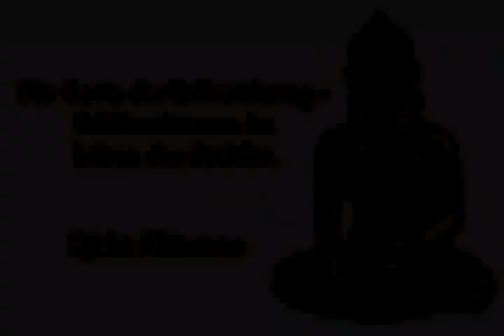Die Geste der Erdberührung - Schlüsselszenen im Leben des Buddha - Ajahn Akincano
‼️ "Erdberührung" = Bhumisparsha Mudra
Diese Geste ist die Geste der Erdberührung. Dabei hängt der Arm über das Knie und die Handflächen zeigen nach innen. Alle Finger weisen nach unten. Die linke Hand liegt mit der nach oben geöffneten Handfläche auf dem Schoss.
Der sitzende Buddha berührt mit den Fingerspitzen die Erde um sie als Zeugin für die Wahrheit seiner Worte anzurufen.
Die Mudra hat ihren Ursprung in einer Legende.
Diese Geste erinnert an den Sieg Buddhas über Mara (Prinzip der Versuchung und des Todes). Bei der Meditation unter dem Bodhibaum versucht Mara Buddha in seiner Konzentration zu stören indem er Buddha seine schönen Töchter schickt. Einige Blicke aus den Augen Buddha’s  liessen jedoch ihre Schönheit verwelken.
Die Töchter sind zwar in ihrer Äußerlichkeit schön, aber diese Schönheit hat nichts mit den innerlichen Werten zu tun. Mara der Gott der sinnlichen Begierde, der Herrscher über die Welt stellt Buddha noch einmal auf die Probe. Er will Buddha überzeugen, das dieser kein Recht hat auf dem Boden zu sitzen und dort zu meditieren.
Buddha verweist auf zahlreiche gute Taten aus seinem früheren Leben, die ihm das Recht geben auf das Stück Erde, auf dem er meditiert. Dabei ruft Buddha die Erde auf als Zeugin, für die Wahrheit seiner Worte, durch diese mit den Fingerspitzen zu berühren. Diese bezeugte die Aussagen von Buddha und erklärte, das er alle Pflichten einen Bodhisattva erfüllt hat. Dadurch hat Buddha das Recht auf der Erde zu bleiben und seine Lehre zu verkünden...

...Auf meiner Google+ Seite findet ihr auch buddhistische Texte, Zeitschriften, Bücher ( PDF ) zum Lesen, Downloaden und Teilen !